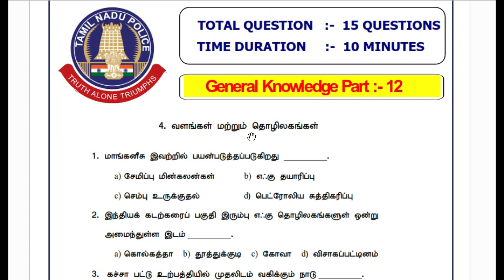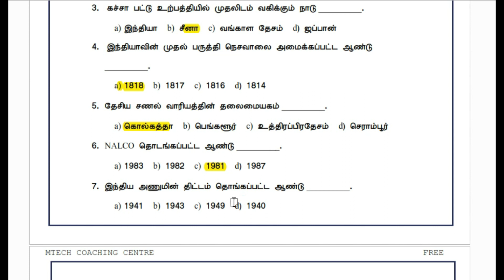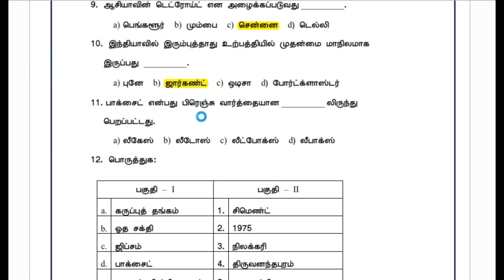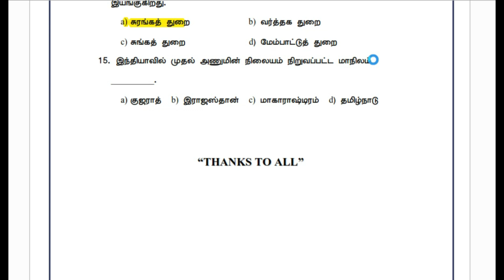TNUSRB POLICE CONSTABLE EXAM 2021 FIRST HALF IMPORTANT QUESTIONS (GK PART - 12) || MTECH || 26